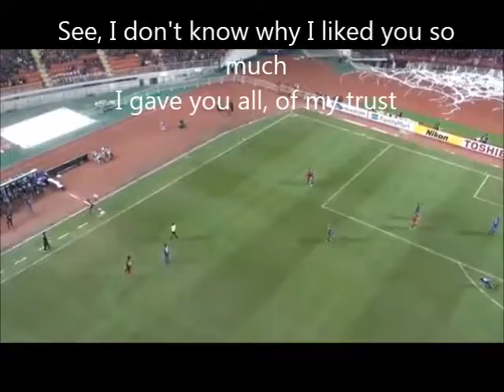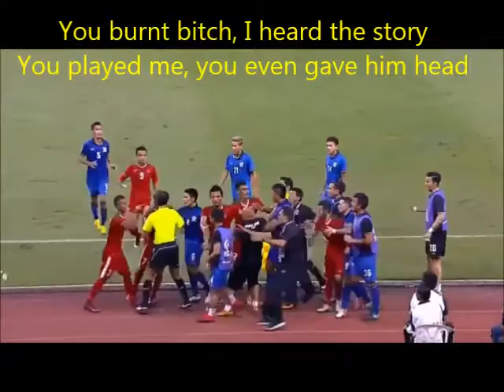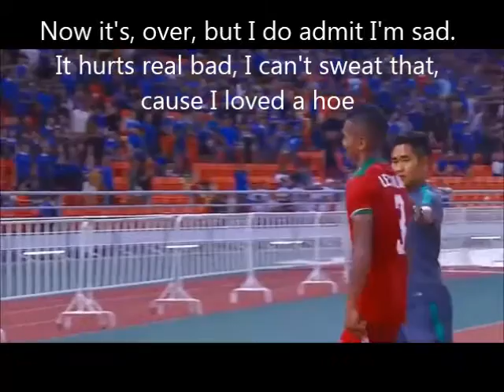Abduh Lestaluhu song ..Fuck It!! with Lyric